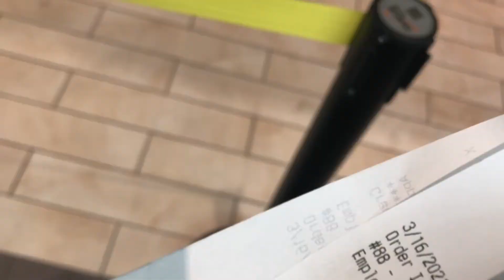First time at the airport!!! Scary?!?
This is my first time traveling since the pandemic started. I was a bit anxious. I got my swab 72 hours prior to my arrival time to my destination. I also completed the 2 doses of the Covid-19 vaccine.
We flew in from Sacramento International Airport and had our connecting flight to Denver, and made it safely to Baltimore-Washington International Airport.

I miss traveling. Be safe everyone..